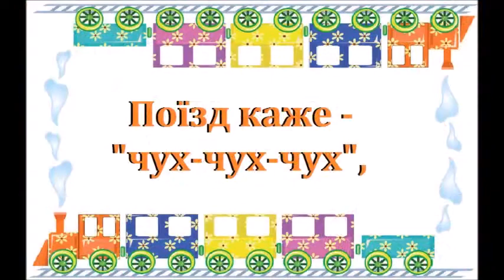Авто каже: тру-ту-ту / ArtWay Music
Текст:

Авто каже - "тру-ту-ту",
Поїзд каже - "чух-чух-чух",
Треба, (ім'я), пам'ятати,
Гарно "дякую" казати!

(cc) ArtWay Music